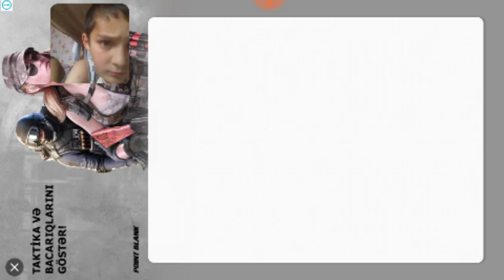Paris sender mere qalib gəldim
Screen Recorder